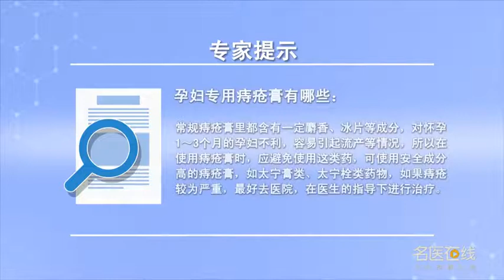孕妇专用痔疮膏有哪些 鲁海燕 湖南中医药大学第二附属医院（湖南省中医院）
怀孕期间的孕妇得了痔疮用药是需非常谨慎的，常规的痔疮膏里面都含有一定的麝香，冰片这类成分，对怀孕1～3个月的孕妇是不利的，容易引起流产等情况，当然这取决于用量的大小，少量的应用不会引起流产的情况，所以在使用痔疮膏时应该避免含有麝香、冰片的药物，现在孕妇可以用的痔疮膏有太宁软膏、太宁栓类药物孕妇相对使用起来是比较安全的，但是在孕妇发生痔疮，尤其是出现严重的便血、脱出、疼痛的情况时最好还是去专科医院检查后，在医生的专业指导下用药，避免出现其它想不到的情况，孕妇以前有痔疮的情况，就是以前就有痔疮情况下，在怀孕以后我们一般建议，在饮食方面，多吃软食，不要太过于油腻滋补的饮食，生活方面也要注意不要太过于久坐，尤其是孕妇认为自己怀孕后，活动较少还是建议适当的活动。

What is Hemorrhoid Ointment for pregnant women
During pregnancy, pregnant women need to be very careful when using hemorrhoids, The routine Hemorrhoid Cream contains a certain amount of musk, Ingredients like borneol, It is harmful to pregnant women who are 1-3 months pregnant, It is easy to cause abortion, Of course, it depends on the dosage, Small amount of application will not cause abortion, So when using hemorrhoids ointment, you should avoid the drugs containing musk and borneol, The hemorrhoids ointment that pregnant women can use now includes Taining ointment and Taining suppository, which are relatively safe for pregnant women, But hemorrhoids occur in pregnant women, Especially in case of serious hematochezia, prolapse and pain, it is better to go to a special hospital for examination, Under the professional guidance of doctors, Avoid other unexpected situations, Pregnant women had hemorrhoids before, In the case of hemorrhoids, After pregnancy, we generally suggest that, In terms of diet, Eat more soft food, Don't be too greasy and nourishing, In life, we should also pay attention not to sit too long, Especially when pregnant women think they are pregnant, Fewer activities or appropriate activities are recommended.